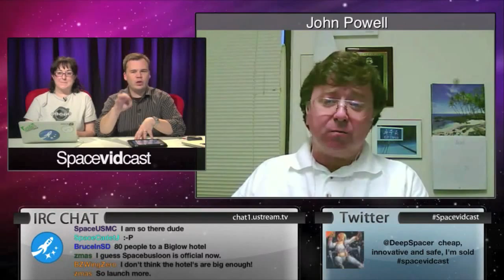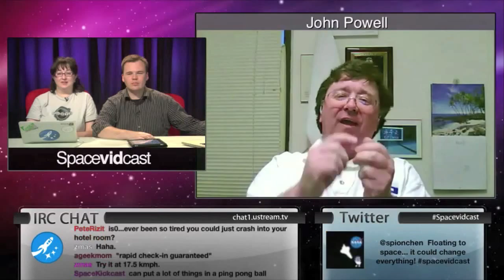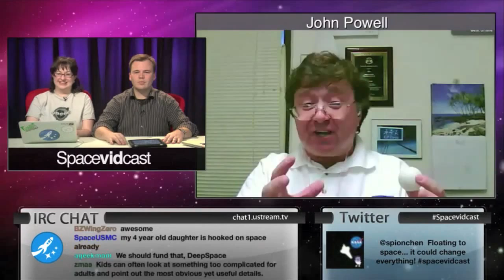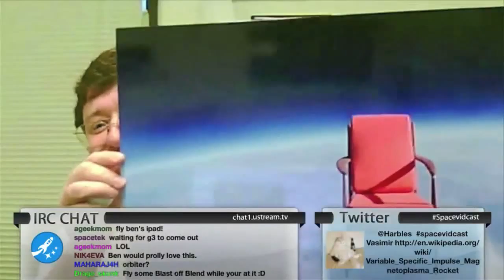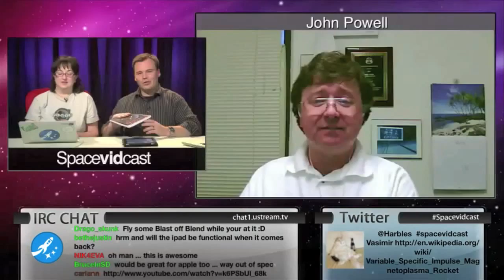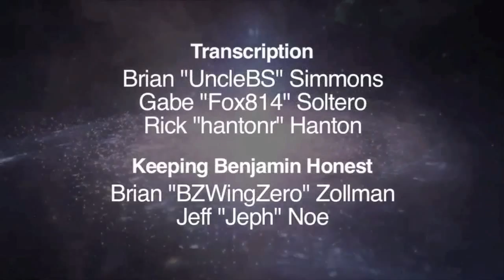Spacevidcast Live - Obama's NASA plan and affordable access to space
Obama went to Kennedy Space Center in Florida to talk about his plan for NASA. We dissect a few of his statements to see where this organization may be going.We're also joined by John Powel who is the author of "Floating to Space". This is a fascinating interview showing how balloons not only can get us to space affordably, but how he is doing it right now! Sound crazy? Maybe a bit, but you've already seen his work in commercials from Toshiba and he can put some of your work in to space *today* using this technology. It may just be crazy enough to work!